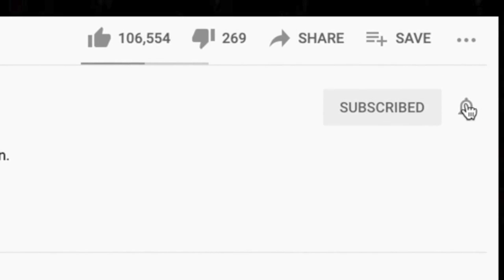🎵 Dr. Hook & The Medicine Show ~ "Sylvia's Mother" REACTION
Thanks for checking out our Dr Hook reaction. Sylvia's Mother is not exactly what we thought it would be lol.

BTC address: bc1qnk9au02dt90pafnl2tzcq8r4jj67n0h5g82fgj
ETH address: 0x5693df730D342E11DcABbE0BCeE801A5910725d1
XRP address: r4wVQdYAcN3bov8oERmBWgcUHSszDv3HDS

🍼 OUR BABY REGISTRY ⬇